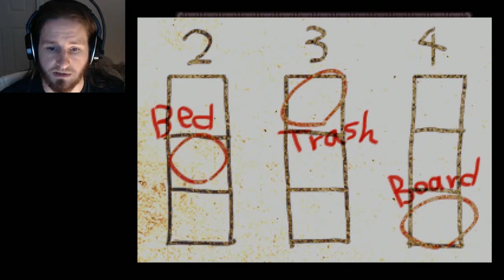The Crooked Man | Number Code | Part 11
We finally found Fluffy again! I didn't want to lose the kid. Also we made some progression and found a bit more of the hospital.